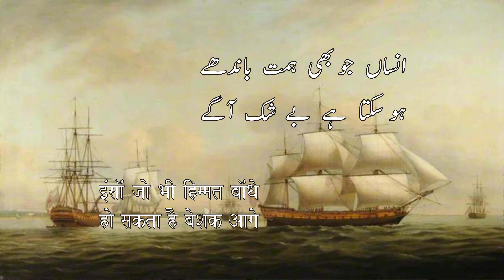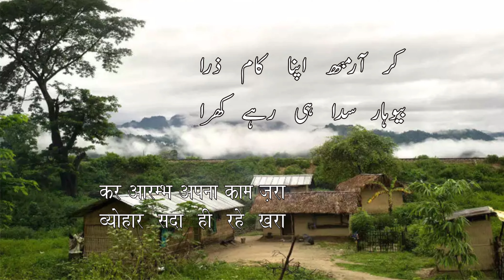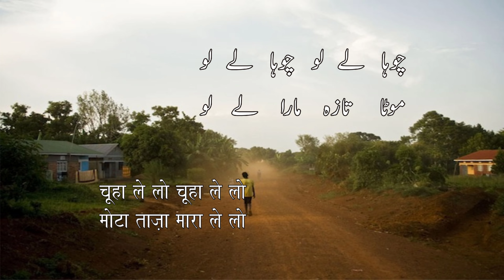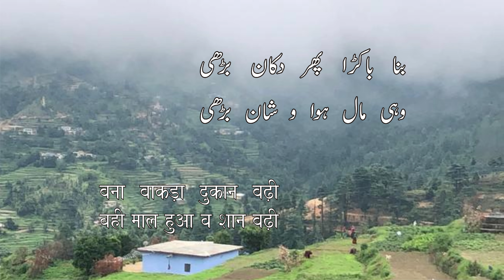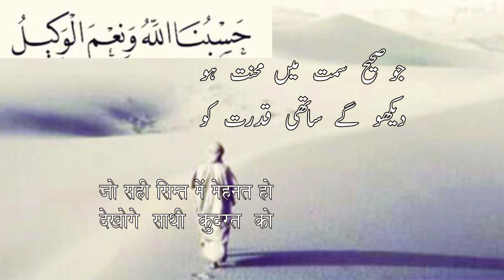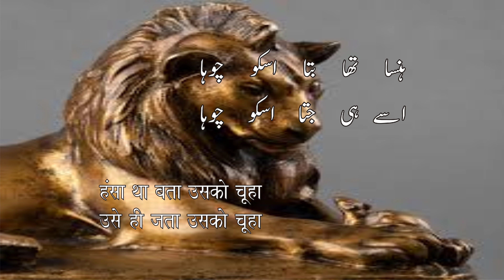Tijarat Sahi Simt तिजारत सही सिम्त تجارت سہی سمت By Sagar Hashmi